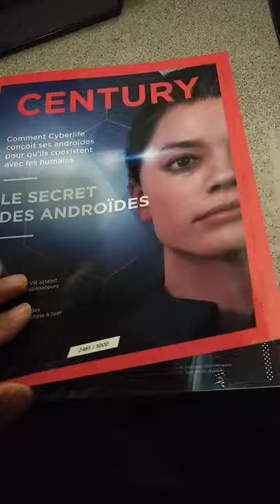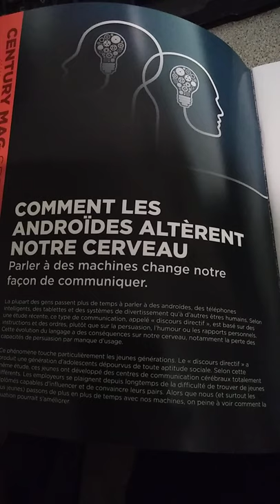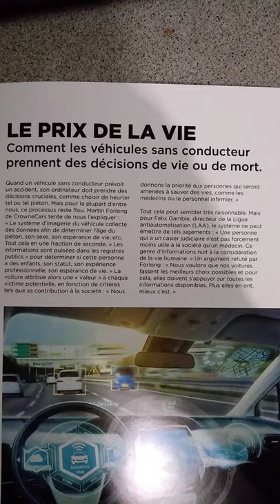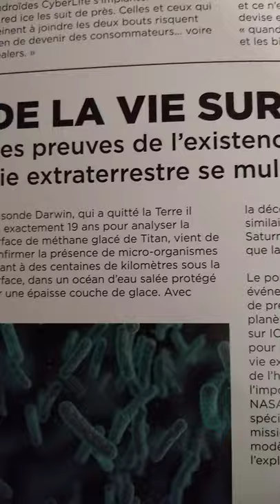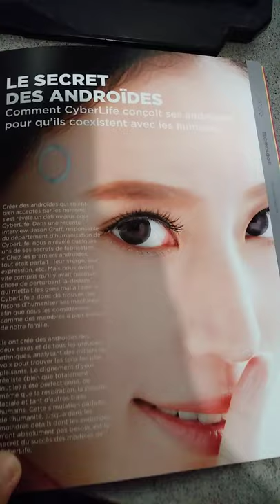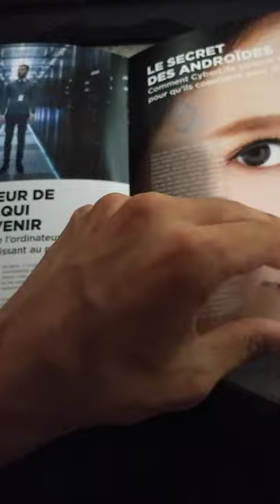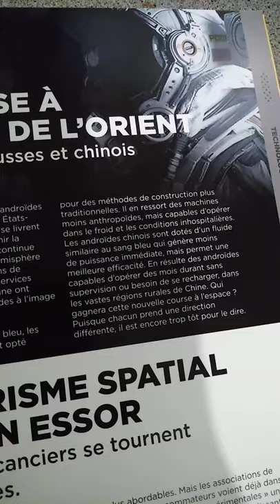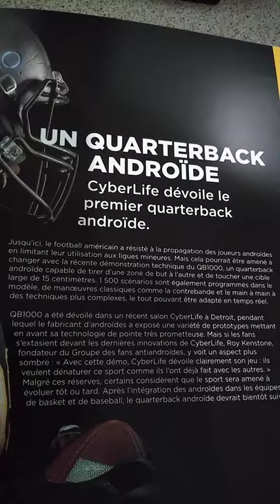Detroit become human magazine